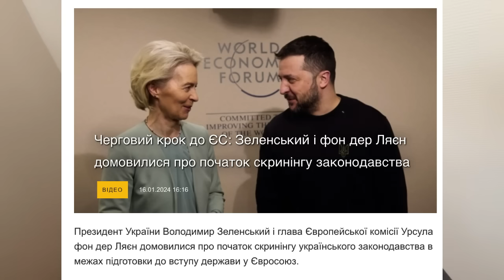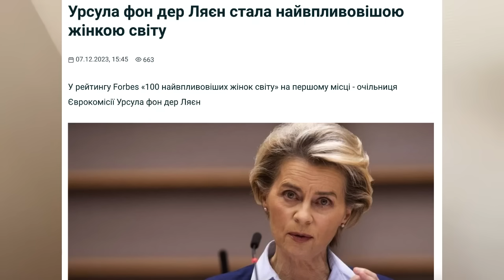⚡️ЛЕТО БУДЕТ ТЯЖЕЛЫМ ДЛЯ УКРАИНЫ/ПОЗИЦИИ В ЕС ПОМЕНЯЮТСЯ/УРСУЛА ФОН ДЕР ЛЯЙЕН ПОТЕРЯЕТ КРЕСЛО?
Сегодня большой разбор о главе Еврокомиссии Урсуле фон дер Ляйен. У нее есть все шансы оставить за собой это место в 2024, но что-то ей все таки может помешать. Разбираем как это отразится на Украине.

🔴 ЗАМАСКИРУЙ НАШИХ - ВЫРВИ ГЛАЗА ОККУПАНТАМ!

Гончаренко центры объявляют сбор на маскировку для воинов Сил обороны!
На собранные средства наши волонтеры собственноручно сплетут тысячи квадратных метров сеток и передадут военным на передовую. Качество и оперативность гарантируем, но очень нуждаемся в вашей поддержке.
Наша цель - 250 тысяч гривен!

•Номер карты банки
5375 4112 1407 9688